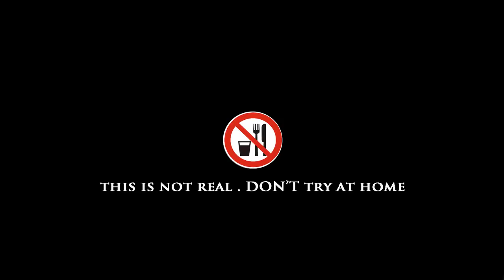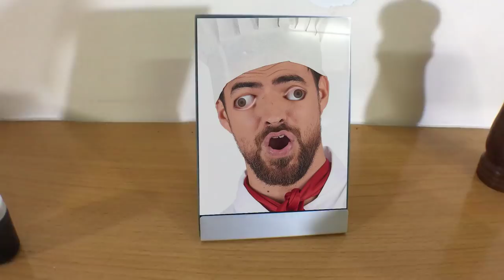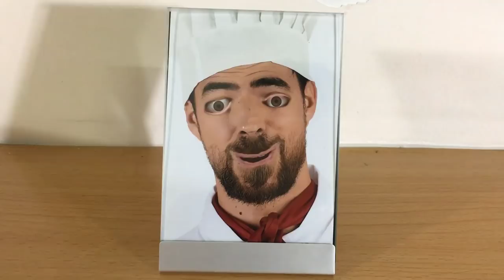Kluna Eating PAINT COLORED food! Kluna Tik VT | Dinner ASMR eating sounds no talk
TOday kluna tik vt will eat paint colored food, i smell good . big supprise .First , i have some okra, chilly, gralic,shrimp, i fry all with black color
Then i get hungry . i must eat it ! It make nice crunching, squishing, triggering sounds.